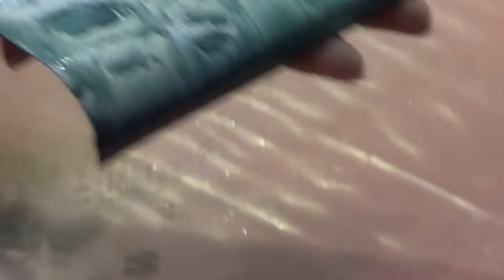Юлия Дикусар - "Прикосновение" открытие выставки, монотипия, Moving gallery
Выставка графики Юлии Дикусар - Прикосновение,  в Moving gallery \ Мобильной галерее - Челябинск. Отель ПаркСити.
Абстрактные работы в технике монотипия (бумага, акрил, акварель), открытие 6 июня 2019 г.

Юлия Дикусар - живет и работает в Челябинске, училась в Академии художественных искусств и ремесел им. Демидовых (г. Екатеринбург) на факультете пластических искусств.

Неоднократно участвовала в Международных Фестивалях в г. Санкт-Петербурге, всероссийском биеннале-фестивале графики «УРАЛ-ГРАФО» (г.Екатеринбург); а также персональные выставки проходили в г. Челябинске и Миассе.

Техника монотипии делает художника, бумагу и краски со-творцами. При сжатии краски смешиваются, образуя причудливые узоры. Из этого хаоса художник выявляет конкретные образы. Каждая работа неповторима. В причудливом смешении цветовых пятен и линий порой усматривается игра случая, но в век многотиражности, когда одно произведение может разойтись по миру множеством копий, уникальность и неповторимость монотипического отпечатка несёт особую ценность.

В программе открытия выставки был мастер-класс/демонстрация